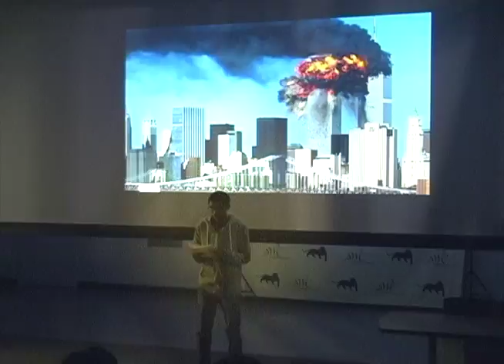The Other Side - Begashaw